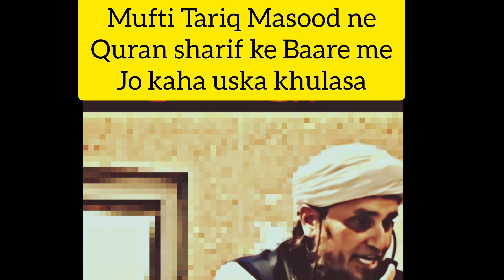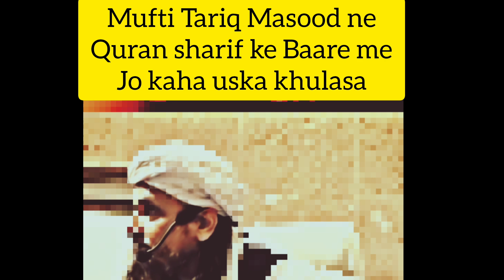Mufti Tariq Masood ne Quran Sharif ke bare me kya kaha uska khulasa aur mafi manga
Mufti Tariq Masood ne Quran Sharif ke bare me kya kaha uska khulasa aur mafi manga bayan muftitariqmasood maafi quran forgive sawaljawab mufti mafi quransharif islam nabi rasool @IslamUndivided